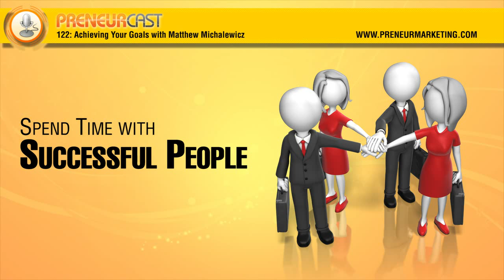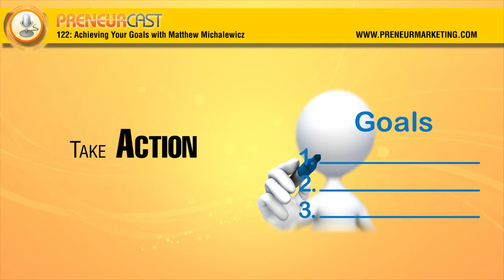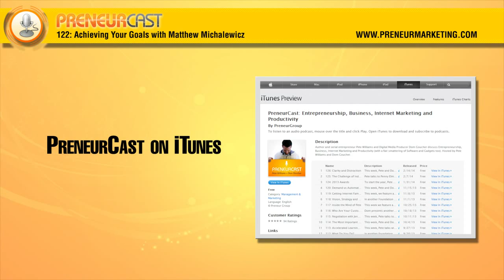PreneurCast122: Achieving Your Goals with Matthew Michalewicz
Pete talks to Matthew Michalewicz, serial entrepreneur and author of Life in Half a Second. They discuss many topics, including the core premise of the Matthew's new book, which is taking action to achieve your goals, in life and in business.

Books:

Life in Half a Second -- Matthew's Book

Win Stuff!

We are now regularly receiving copies of books (and other goodies) from the authors we feature to give away to PreneurCast listeners.

Keep checking back for the latest competition and prizes!